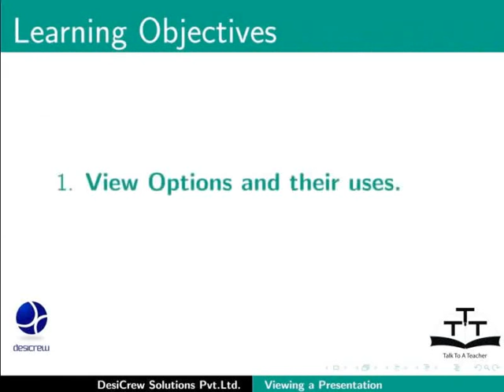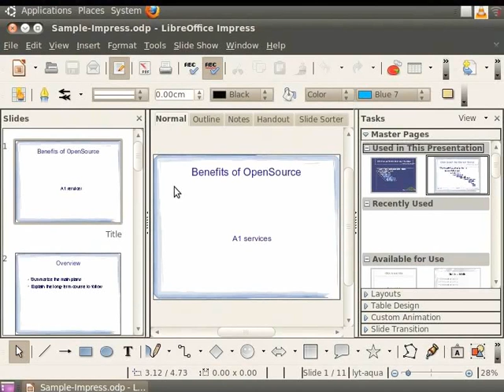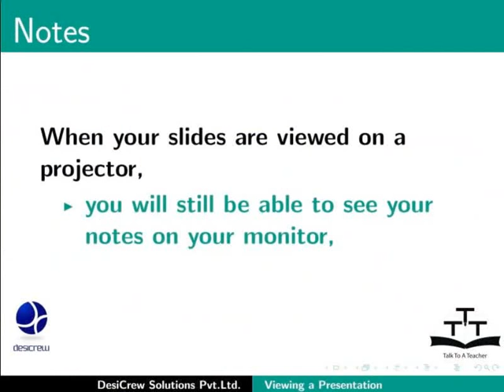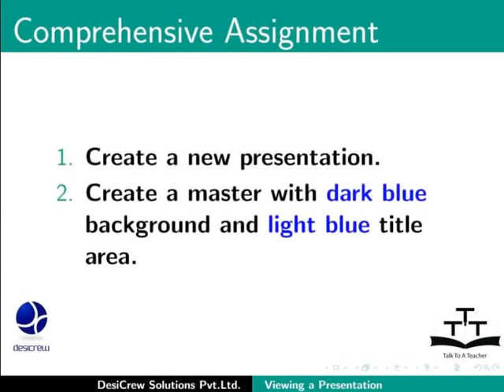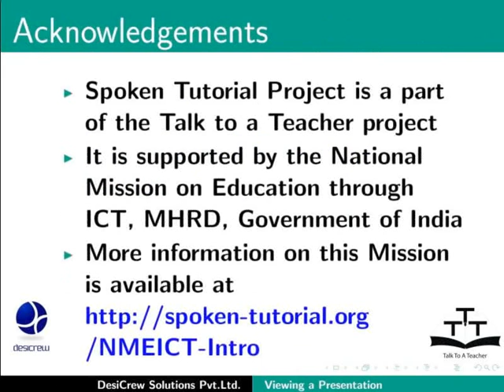Viewing a Presentation Document - Malayalam